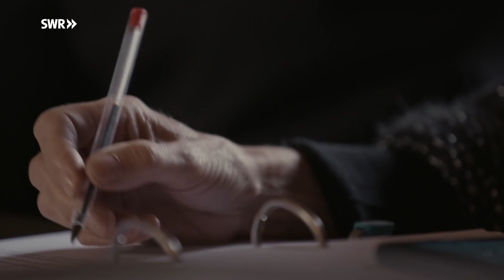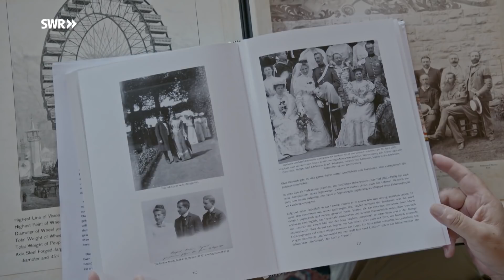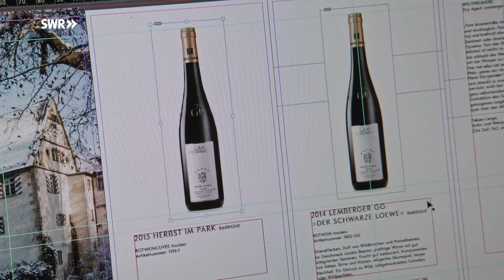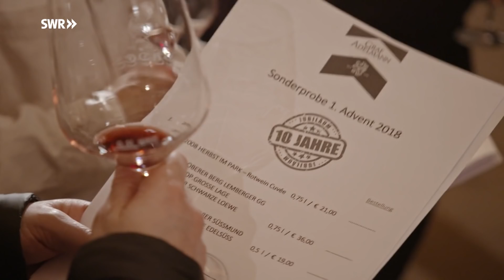Familie Graf Adelmann von Adelmannsfelden | Adel im Südwesten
Auch Felix Graf Adelmann aus Kleinbottwar geht neue Wege. Der passionierte Musiker und Fotograf war bereits erfolgreich in verschiedenen Unternehmensbereichen selbstständig tätig, ehe er in die Fußstapfen des Vaters trat und das renommierte Weingut im Bottwartal übernahm. "So viel Veränderung hat es in der Geschichte der Familie noch nie gegeben", sagt Senior Michael Graf Adelmann anerkennend. Felix Adelmann hat das Weingut auf ökologische Wirtschaftsweise umgestellt. Die Vermarktung seiner Premiumweine macht er mit Sachkunde, Charme und Wortwitz zu seiner ganz persönlichen Sache. "Sie sind der Graf? Sie habe ich mir ganz anders vorgestellt", sagen ihm immer wieder Kundinnen und Kunden bei Weinverkostungen oder Veranstaltungen auf Burg Schaubeck.